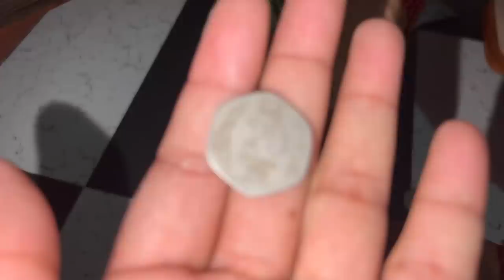YE KAHAN AA GAYE HUM🤔 ITNE SAALON KE BAAD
Hello guys! Here is another video.